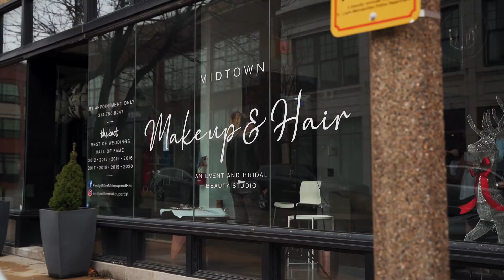This Wedding Will Give You Chills + Tears | Taylor + Andrew's Film | St. Louis Union Station